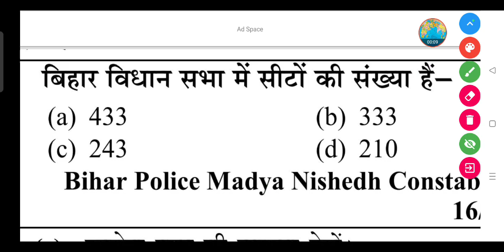बिहार विधान सभा में सीटों की संख्या कितनी हैं-